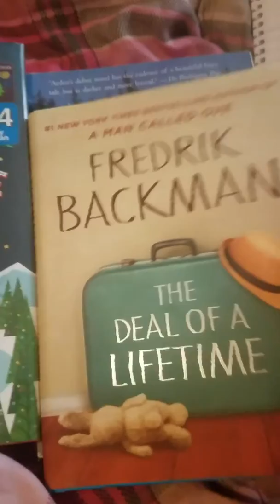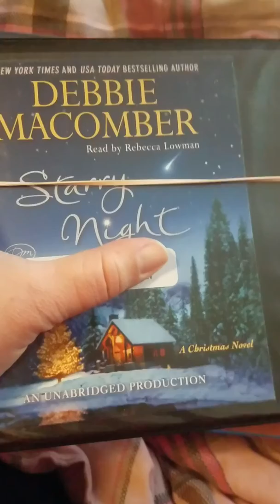Tistheseasonathon 2019 TBR